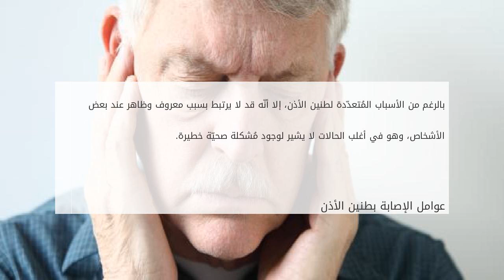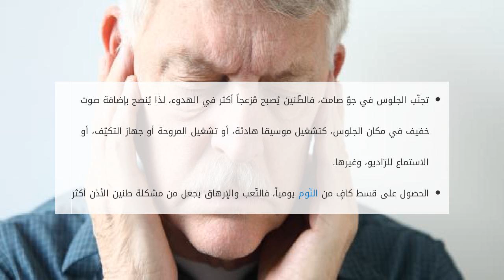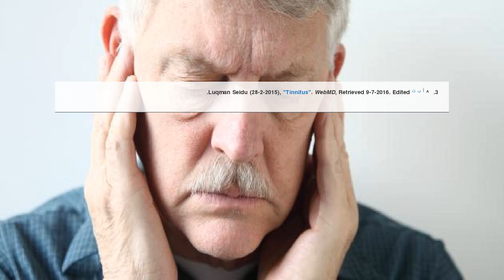ما علاج طنين الأذن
محتويات

١ ما هو طنين الأذن؟
٢ أنواع طنين الأذن
٣ أسباب طنين الأذن
٤ عوامل الإصابة بطنين الأذن
٥ متى يجب اللجوء للطبيب
٦ علاج طنين الأذن
٧ التعايش مع  ما علاج طنين الأذن